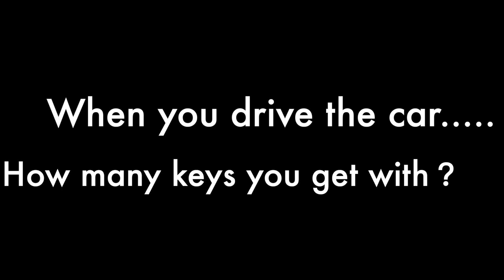DEFEND MATIC F Fingerprint Technology Lock